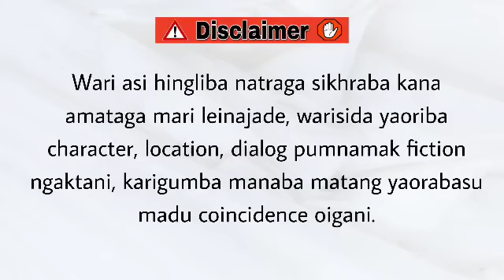Four Sisters (9 & 10) / Life is the flower for which love is the honey.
Four Sisters

Chapter 9&10

Author - Nika Chingakham

Narrator - Divyalaxmi